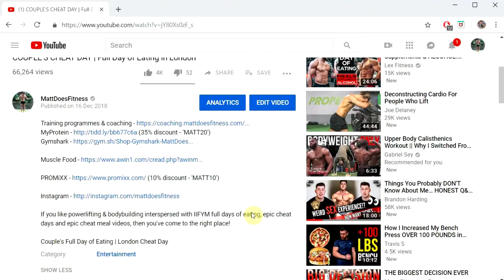How to get a BIGGER CHEST | Full Chest Workout ft. Mike Thurston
If you like powerlifting & bodybuilding interspersed with IIFYM full days of eating, epic cheat days and epic cheat meal videos, then you've come to the right place!